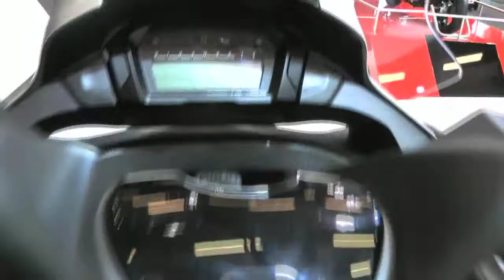Salon de Paris 2011 : Honda NC 700 S / X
Basique et économique, la NC 700 S joue la sobriété. Honda dévoile ce roadster au tarif redoutable de 5.490 €.